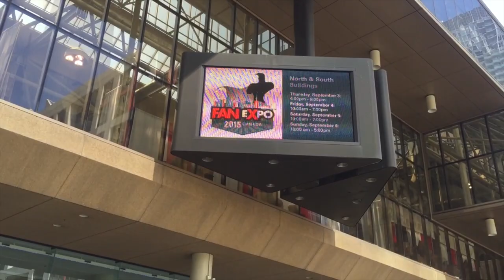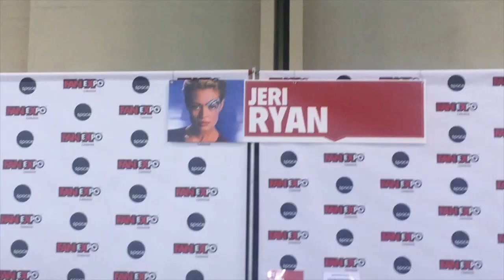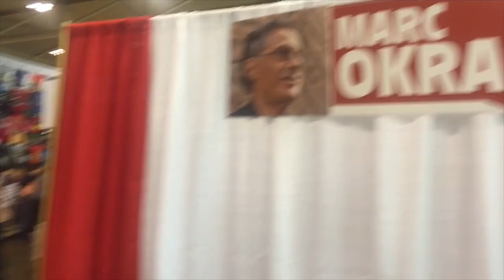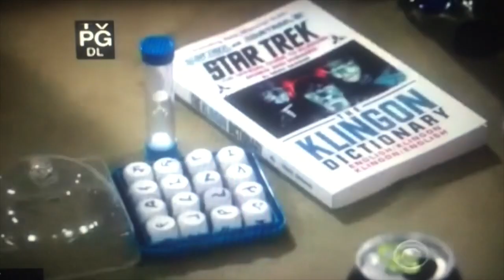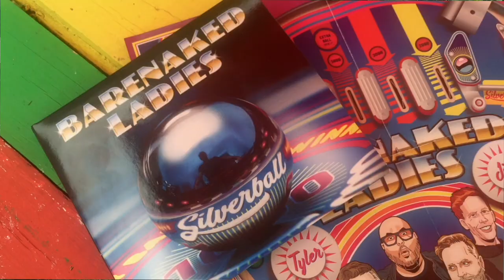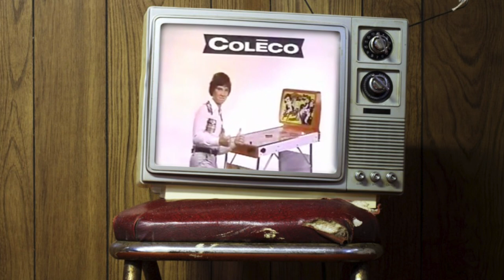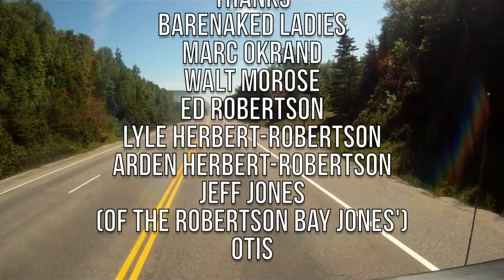Dan's Space Van S2/E6 feat. Ed Robertson of Barenaked Ladies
Season 2 / Episode 6 - Qapla’
24:38 - Musical Guest Ed Robertson of Barenaked Ladies
 The Space Van hits FanExpo in Toronto, learns Klingon, and goes to Ed Robertson's cottage to challenge his pinball skills.